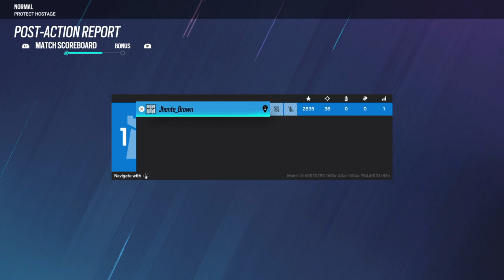Tom Clancy's Rainbow Six® Siege_20220101221653